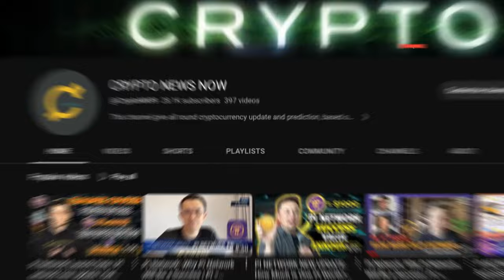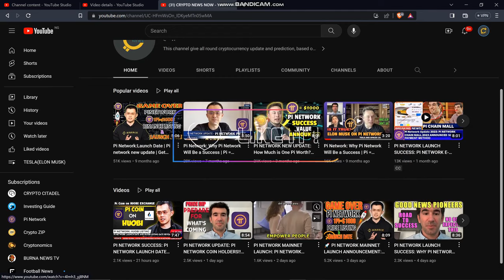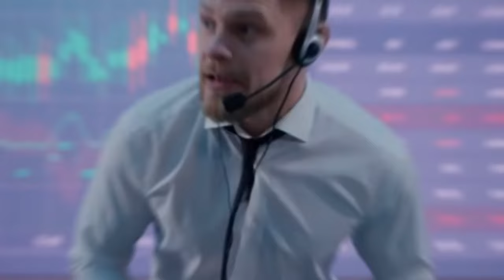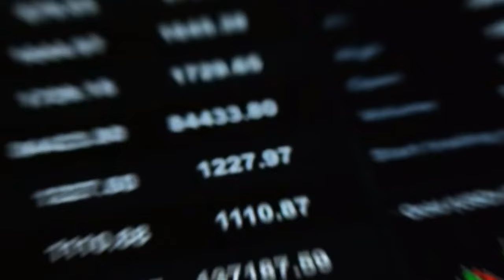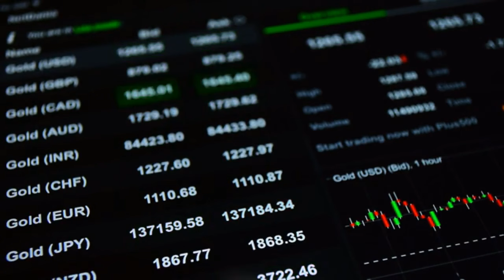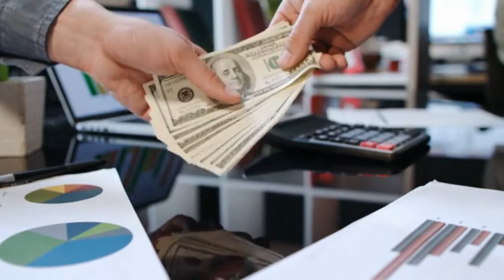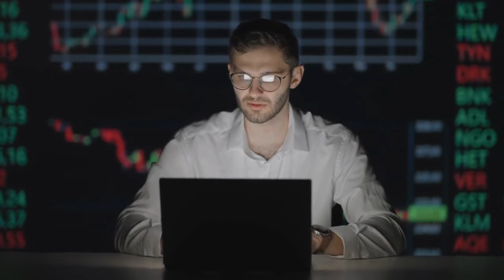Pi Network Announcement | Pi Network Mainnet Launch | Pi Coin Price | Pi Coin News | Pi Network KYC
Pi earning App
Pi Coin
Pi Network
Pi Network Debit Card Details
Dr Nicolas Kokklis Strategic Statement for Pi network KYC and Mainnet Open
Pi Coin Price Confirm
Pi Coin Price Announcement
Pi Coin value, price and supply on Coin Market Cap
Bitcoin ETF impact on Pi Network Mainnet Launch
Pi Network Latest Tweet 12th Jan 2024
Bitcoin ETF Approval News SEC official Announcement
Epimall test run 12th feb 2024
Pi network launch 12th feb 2024
pi coin epimall launch 12th feb 2024
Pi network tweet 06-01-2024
Pi network latest update 6th January 2024
Pi network Ambassador Program
Pi's developer ambassador program
Pi Network Official Announcement
Pi coin official announcement
Pi Core Team Tweet
Pi network v2 roadmap
Pi core team announcement 28-12-23
Pi latest update 28th December 2023
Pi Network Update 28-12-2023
Pi Network Update 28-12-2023 explained
Pi network 3 conditions explained in simple words
Pi Coin Mainnet Launch Update
Pi Network Mainnet Launch Update
Pi Coin Mainnet
Pi Network Mainnet Launch in 2024
Pi Coin Exchange Launch
Pi Network Internal Exchange
Pi Network Internal Exchange key features
Pi Coin Internal Exchange launch update
Pi coin on binance list
Pi coin latest price
Pi Coin Price 314,159
Pi Mainnet
Pi kyc
Pi Coin latest update
Pi network kyc issues
Pi coin kyc issues
Pi network mainnet problem
Pi vs btc
Pi coin is better than other cryptocurrencies
Pi network is scam
how to transfer pi coins in wallet
pi coins mining
crypto market update
Pi coin community
Pi coin team
Pi 15 million KYC
Pi 10 Million Migration
Pi biggest launch update
Pi coin launch in march 2024
Pi network launch in 2024
pi coin mainnet launch in 2024